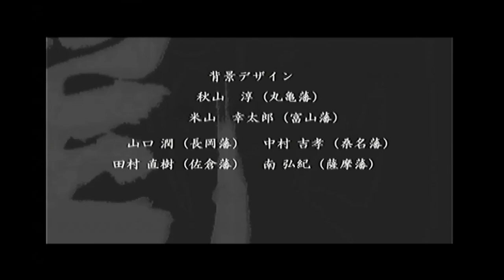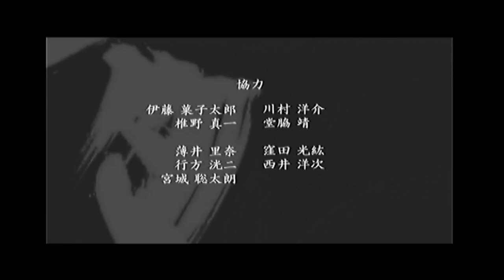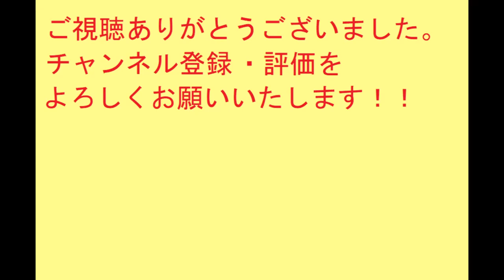久々の風雲幕末伝#26(最終回) 箱館総攻撃迎撃、佐幕編エンディング 【実況プレイ動画】佐幕編【PS2】新撰組【ゲーム実況】新選組【幕末】五稜郭 函館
低評価の粘着してくる人って、よほど人生でやることがないんですかね……？